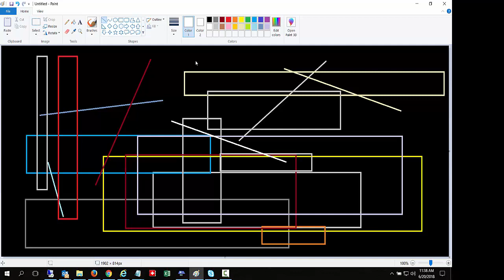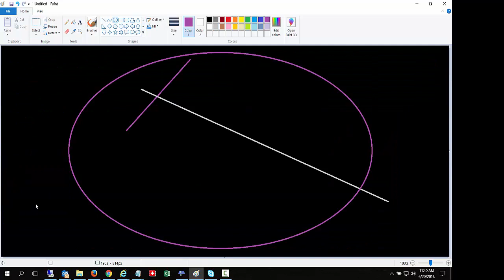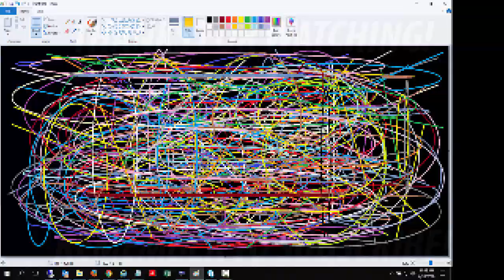MS Paint Art using Browser Automation Software by UBot Studio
INSANE! Using browser automation UBot Studio this botter created MS Paint Art. Picasso Bot creates random abstract art the Pablo Picasso himself would appreciate!

The video was recorded at 1920 x 1080 and when viewed in full screen mode it is amazing to watch the mouse activate what is needed for generating the images in a random fashion.

The software that was used was UBot Studio and it is primarily used for automating website functions using its own internal browser.  However, the developers built in the capabilities for extending some of the control outside of the platform itself.

Knowing that this can be done only means other applications can be automated as well.